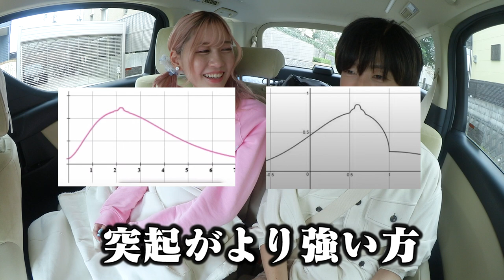【付き合います】男女4人の束縛カレ♂カノ♀旅行がガチで節操なさすぎてカオスなんやけどｗｗｗｗｗｗｗ